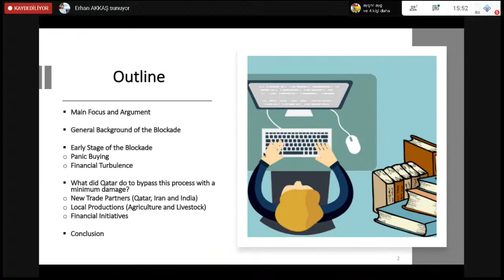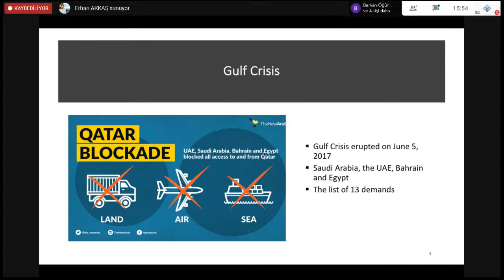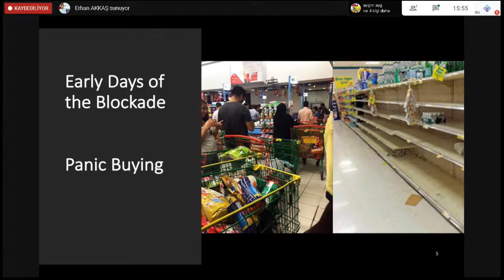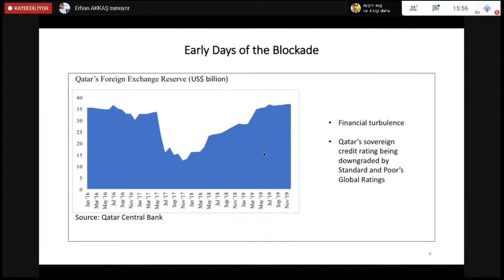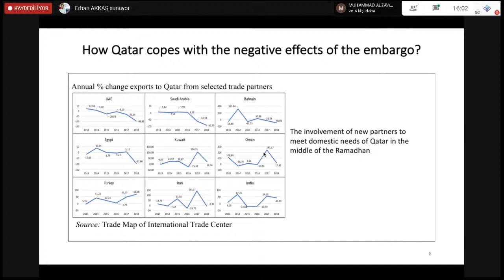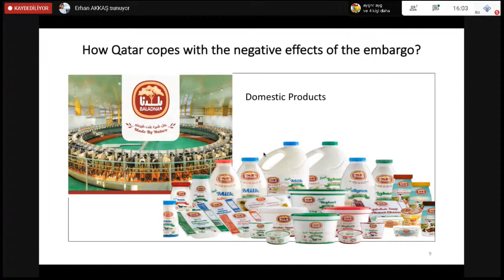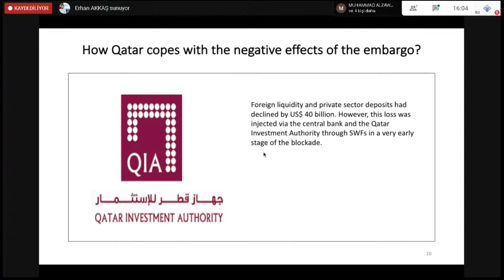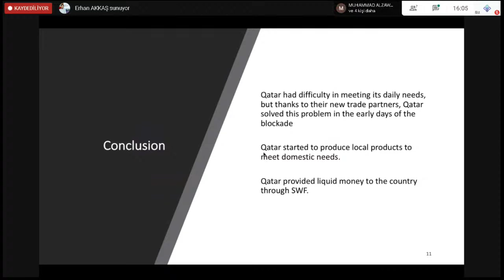V. Middle East Congress: GULF GEOPOLITICS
Chair: Mohammad ALZAWAWY

Erhan AKKAŞ, The Pursuit of Economic Security in Qatar after the Gulf Crisis
Inga INASARIDZE, The Saudi-Iranian Competition for The Regional Dominance in The Middle East
Ayşenur AYGÜL, The Role of Saudi Arabia and United Arab Emirates in the Yemeni Civil War
Rumeysa AYVERDİ, Oman’s Active Neutral Stance on the Gulf Crisis